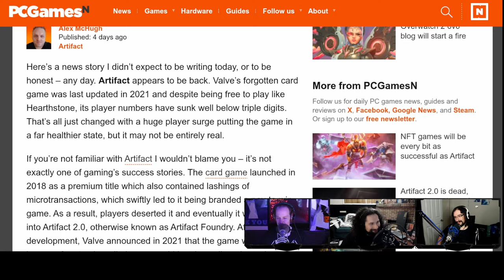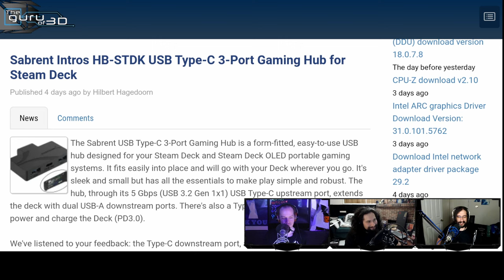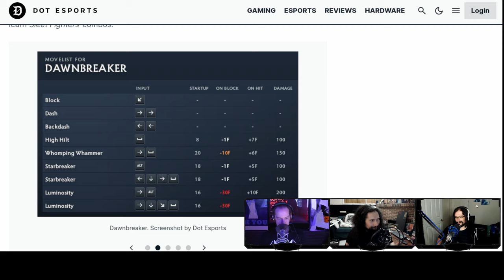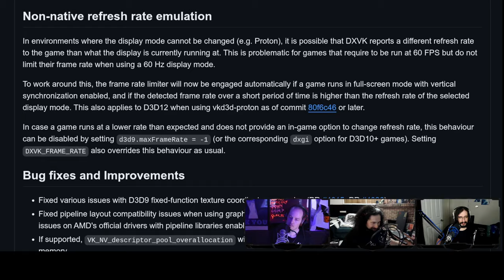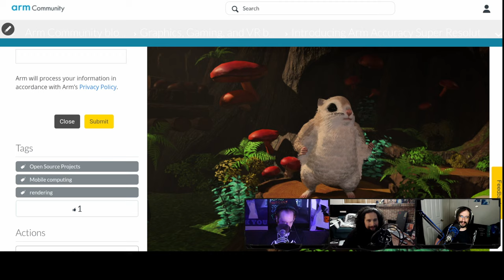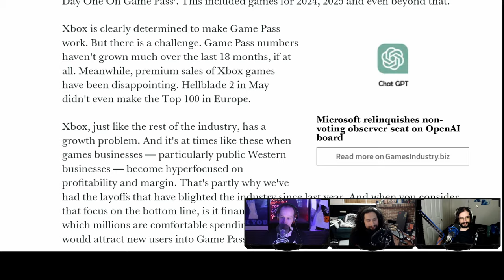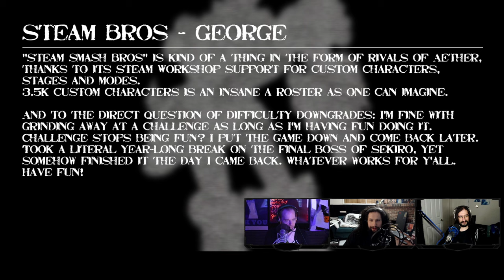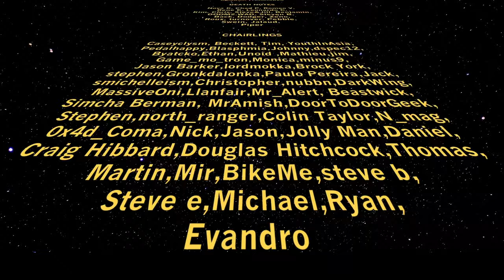What's Going On With Valve's Artifact?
Valve's Artifact is back from the dead! PCSX2 gets a huge 2.0 release. Dota 2's Sleet Fighter is ready for EVO, PvP at the Renaissance Faire, and Sabrent wants to suffocate your Steam Deck.

Enjoy our content? Consider becoming a Patron

LINKS

Have questions about your Linux setup? Ask in the forums. I'm here to help.

TIMESTAMPS

00:00 Intro
03:32 Rolling a critical hit on your foot
05:18 Artifact players jump by 2.5K
10:35 New Team Fortress 2 comic
15:01 Sabrent Steam Deck suffocator
19:41 Festival: Renaissance PvP
23:07 Dota 2 Sleet Fighter
28:29 PCSX2 2.0 BIG update
31:37 Emulators vs real hardware
35:12 D8VK added to DXVK
37:44 Games that used DX8?
39:50 Proton preserves Windows games
40:54 ARM gets FSR at home
43:54 FSR power saving
44:52 Twitch enhanced oopsie
48:06 Twitch Enhanced meltdowns
52:44 Gamepass price hikes
59:32 Were you expecting a price hike?
01:02:08 Steam Smash BROs
01:03:47 Taking a boss break